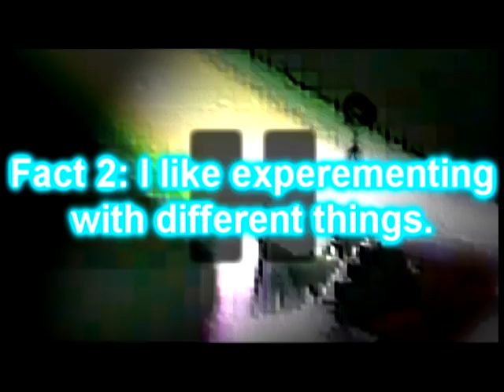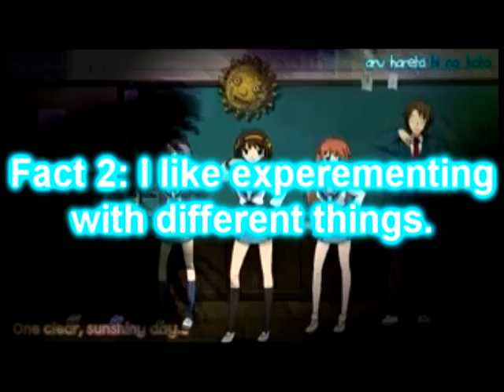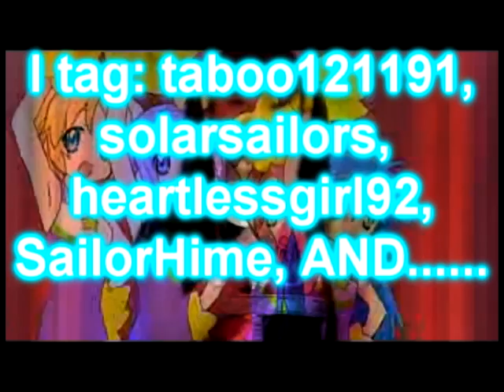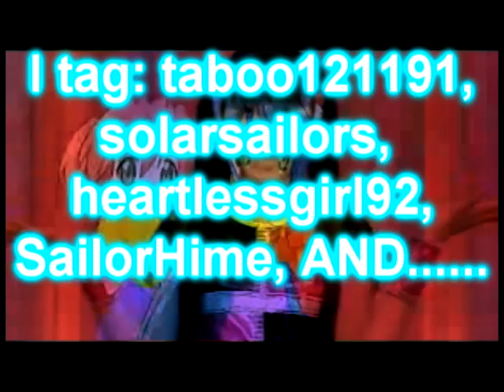My Seventh Tag Vid